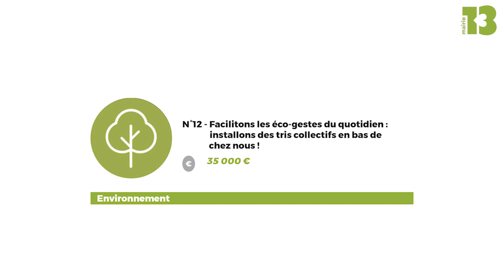BUDGET PARTICIPATIF 2023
16 projets du Budget participatif du 13e et 12 projets du Budget participatif « Tout Paris » seront soumis au vote des habitantes et habitants de l’arrondissement du jeudi 7 septembre 9h, au mardi 26 septembre 20h.
16 projets du Budget participatif du 13e et 12 projets du Budget participatif « Tout Paris » seront soumis au vote des habitantes et habitants de l’arrondissement du jeudi 7 septembre 9h, au mardi 26 septembre 20h.
Les projets soumis au vote
Les 16 projets du budget participatif 2023 dans le 13e arrondissement :
N°1 De la musique dans le 13e / 20 000 €
N°2 Digital Village, un lieu culturel en lien avec son quartier / 80 000 €
N°3 Donnons des couleurs à la Place de la Commune / 210 000 €
N°4 Redonnons ses couleurs au plafond de l’église Notre-Dame de la Gare / 750 000€
N°5 Transformer les friches urbaines en lieux culturels / 92 000 €
N°6 Une fresque à l’entrée du collège Rodin / 40 000 €
N°7 Des îlots de fraicheur pour les cours d’écoles et de collèges / 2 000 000 €
N°8 L’Histoire des quartiers du 13e au travers du street art / 750 000 €
N°9 Modernisation des écoles, équipons 100 classes du 13e en outils numériques / 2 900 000 €
N°10 Pour des crèches plus vertes et plus accueillantes / 300 000 €
N°11 Des espaces verts conviviaux, inclusifs et intergénérationnels / 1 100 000 €
N°12 Facilitons les éco-gestes du quotidien : installons des tris collectifs en bas de chez nous ! / 35 000 €
N°13 Davantage de moyens pour les associations en quartiers populaires / 220 000 €
N°14 Un restaurant solidaire et un gymnase multi-activités rénové (Cerdan) / 870 000 €
N°15 Perfectionnons le Sport dans les quartiers du 13e avant Paris 2024 / 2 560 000 €
N°16 Permettre l’apprentissage du vélo et du code de la route : rénovation du TEP Jenner / 600 000 €